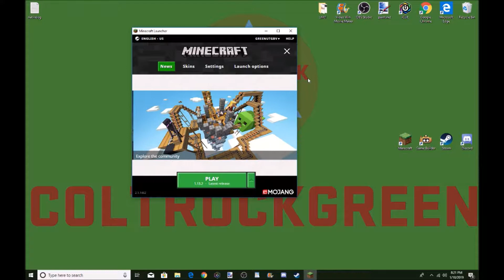PLAYING MINECRAFT AFTER 2 YEARS | Minecraft Survival Gameplay | ColtRockGreen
this is my first minecraft gameplay video, and playing survival for the first time.

BRIEF STORY:
i started playing minecraft in 2012 but i didn't make videos until 2017 and stopped making them in 2018 and now i'm back playing again, but most of my past time in minecraft, i stuck up with creative, but now i'm playing survival.

Social Media -